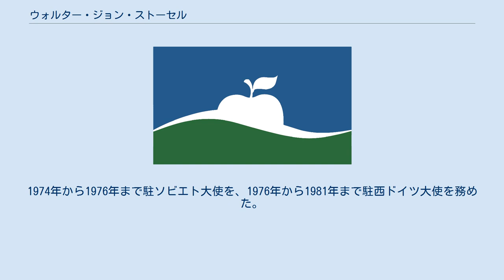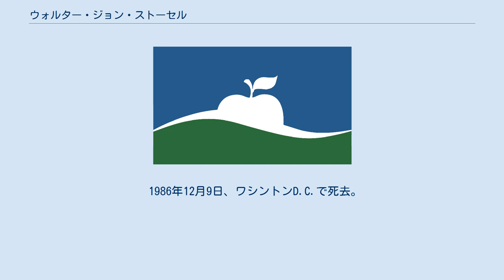ウォルター・ジョン・ストーセル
ウォルター・ジョン・ストーセル（英語：Walter John Stoessel、1920年1月24日 - 1986年12月9日）は、アメリカ合衆国の政治家、外交官。
ロナルド・レーガン政権にて第7代アメリカ合衆国国務副長官を務めた。
 1920年1月24日にカンザス州マンハッタンに誕生する。
1937年にカリフォルニア州のビバリーヒルズ高校を卒業し、1939年から1940年にかけてスイスのローザンヌ大学に留学し、1941年にスタンフォード大学を卒業した。
また、1949年に研修生としてコロンビア大学でロシア語を学んだ。
 1942年に国務省外交部に入省。
1942年から1944年までベネズエラのカラカス領事館に三等書記官兼副領事として赴任した。
第二次世界大戦終戦前後の1944年から1946年までは海軍の情報部員を務めた。
 1947年から1949年までソビエト連邦のモスクワ領事館に二等書記官兼副領事として赴任した。
1950年から1952年まで西ドイツのバート・ナウハイムに外務職員として赴任した。
1956年から1959年まではフランスのパリ領事館に一等書記官兼領事として赴任した。
 1968年にジョンソン大統領から駐ポーランド大使に任命され、1972年まで同大使を務めた。
ストーセルはポーランドにおいてニクソン大統領の中国訪問を手回しするため、アメリカ代表として中国と接触し、米中の会談を主催した。
 1972年にニクソン大統領からヨーロッパ・カナダ担当国務次官補に任命された。
ストーセルはニクソン大統領とブレジネフ書記長が会談する場を設け、戦略兵器制限条約を締結とデタント（緊張緩和）の始まりをもたらした。
1974年から1976年まで駐ソビエト大使を、1976年から1981年まで駐西ドイツ大使を務めた。
1979年のイランアメリカ大使館人質事件では、人質解放のために派遣された調査団の代表を務めた。
 1981年にストーセルはレーガン大統領から国務次官（政治担当）に任ぜられ、翌1982年に国務副長官に昇格した。
1982年7月のアレクサンダー・ヘイグ国務長官辞任に際し、後任としてジョージ・シュルツが着任するまで、国務長官代行を務めた。
 1986年12月9日、ワシントンD.C.で死去。
遺体はアーリントン国立墓地に埋葬された。